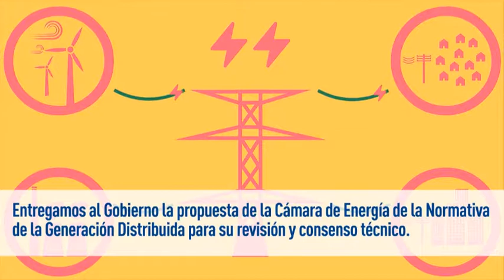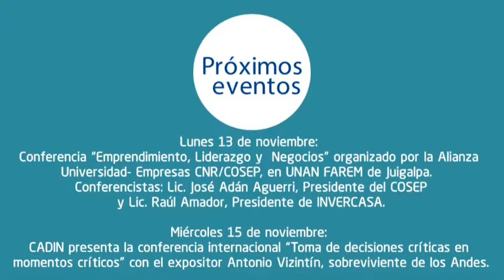Resumen Semanal del COSEP, del 6 al 10 de noviembre 2017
Principales actividades